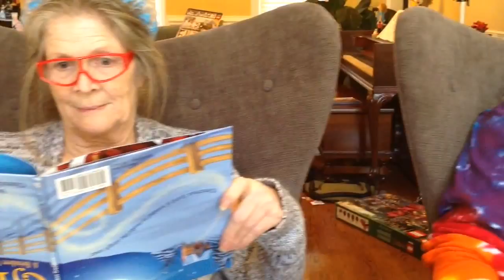savvy parodies hot dad